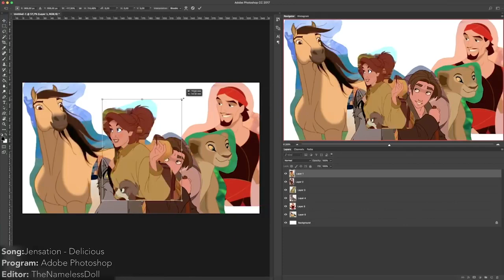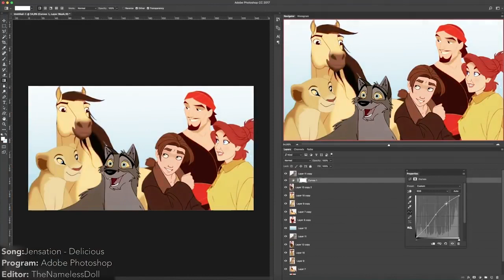Watch Me Edit - Both Forms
(Originally published on Mars 27, 2019)

The thumbnail I made for my upcoming To Belong centred MEP. :D

For those who wondering why there is a delay: I have been sick and the MEP had to be shelved for a while, but it will be uploaded soon.
Editor: TheNamelessDoll / Random Nameless Channel
Song: Jensation - Delicious
Program: Adobe Photoshop
Screen Recorder: Ripcorder Screen